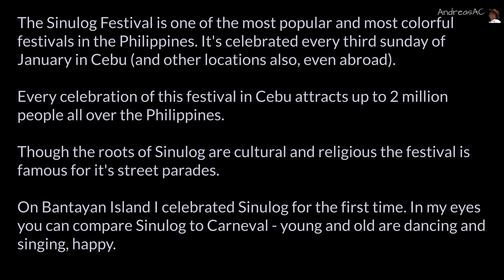Sinulog Festival on Bantayan Island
The Filipinos love festivals and parties. One of the most popular Festival in the Philippines is the "Sinulog Festival". The root of this festival is religious and it is celebrated every third sunday in January. The most famous parade is in Cebu with always 1 to 2 Million visitors.
Not only in Cebu Sinulog is carried out, also many other smaller cities know how to celebrate the festival. This video shows the celebration of Sinulog Festival in Santa Fe/Bantayan Island. Of course it's not comparable to Cebu, but smaller does not mean worse. My wife and me enjoyed the celebrations and the parade itself. Spoken for myself, many days from the morning until  night we heard only two Sinulog-specific songs played using large boxes on the streets, extremly loud playing. I thought, I would get crazy.

Recorded with Sony AX700